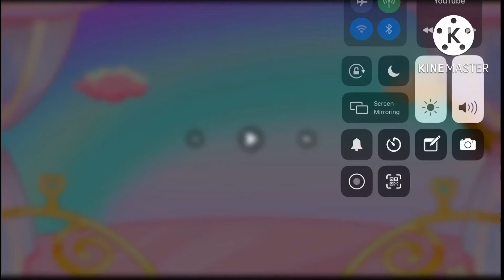Intro Baby Family From Baby Sonic